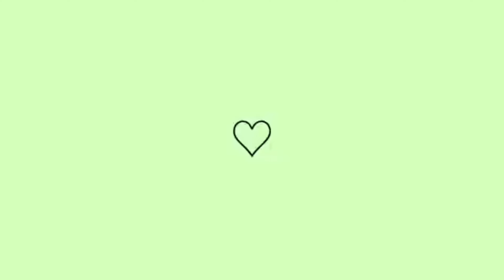FIZEMOS O ENSIAO GESTANTE 😍 + DIA DAS CRIANÇAS + MOSTREI O AUGUSTO 💙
Cupom: Adriely